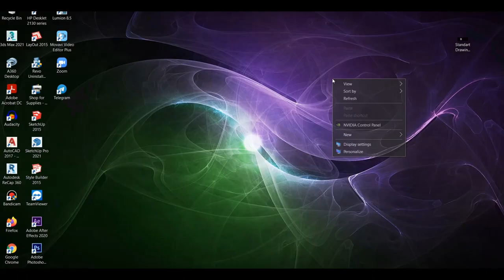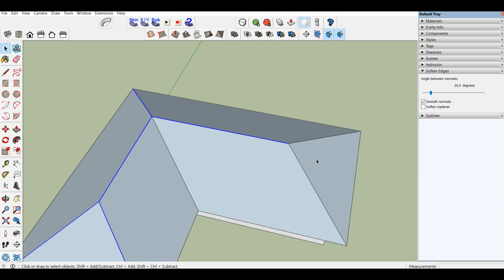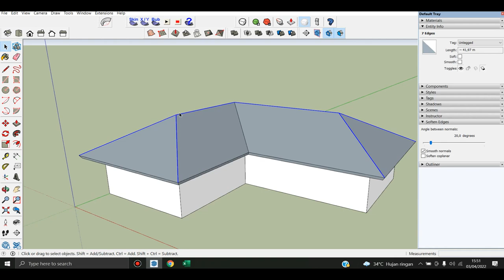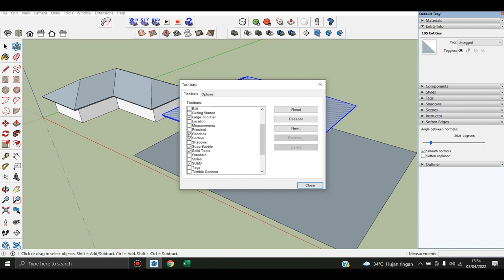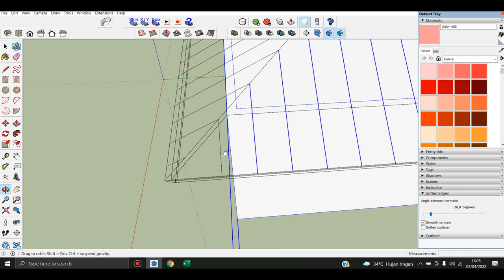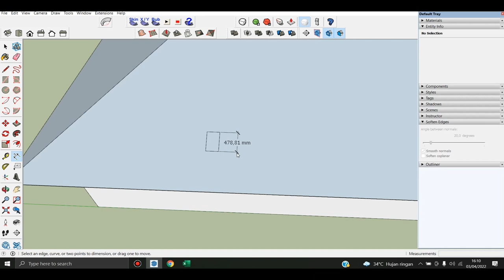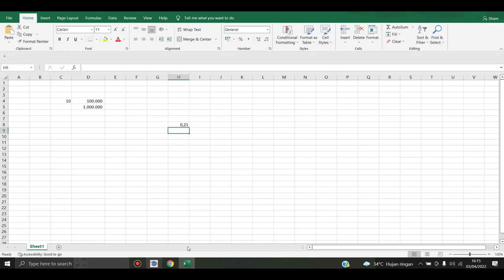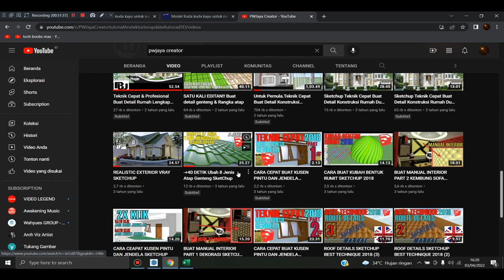BOngkar!! Rahasia Menghitung Kebutuhan Atap RAB di Sketchup